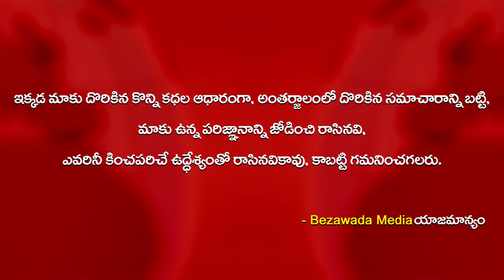AP Assembly Speaker Tammineni Sitaram Warning To Capital Area Farmers || Bezawada Media